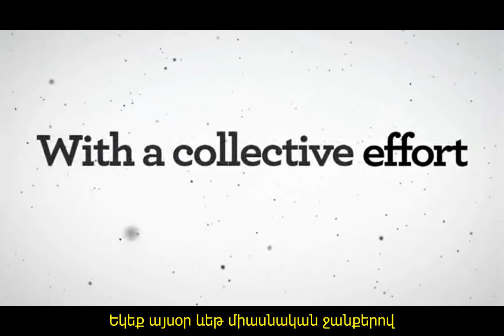Millennium Development Goals (Armenian subtitles)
This motion graphics film gives and overall picture on what the Millennium Development Goals are and how countries have committed themselves to achieving them by 2015.